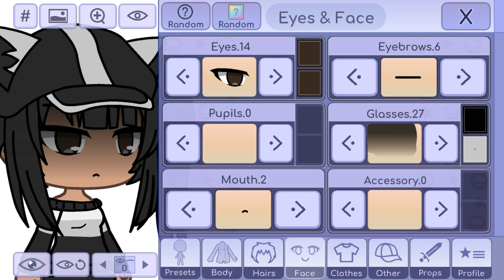DieEmeraldDieee (nU dUntZ dIez)